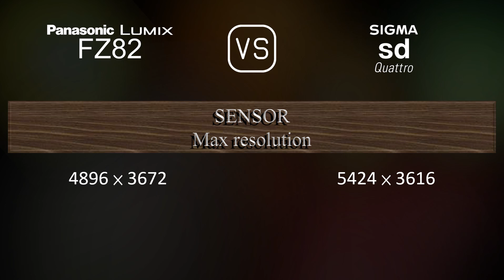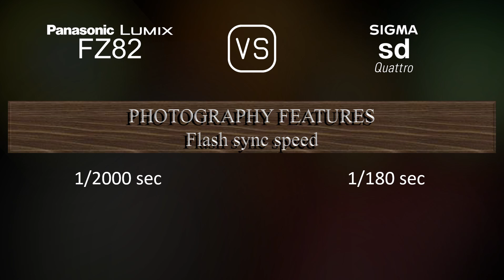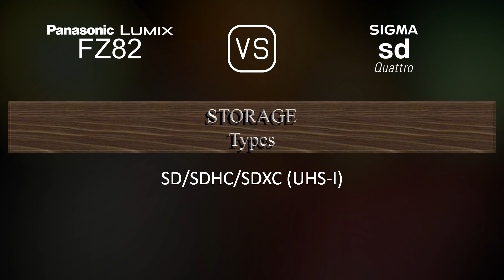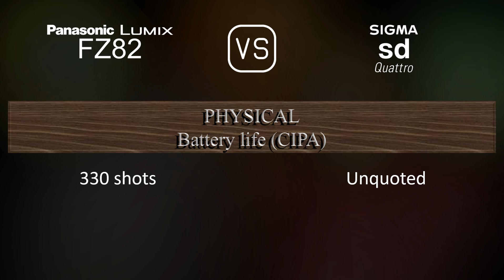Panasonic Lumix FZ82 vs. Sigma sd Quattro: A Comparison of Specifications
This video overviews the Panasonic Lumix FZ82 and the Sigma sd Quattro in a parallel comparison of specifications.

00:25 LAUNCH
00:33 BODY
00:40 SENSOR
01:01 IMAGE
01:16 OPTICS & FOCUS
01:58 SCREEN
02:16 VIEWFINDER
02:30 PHOTOGRAPHY FEATURES
03:24 VIDEOGRAPHY FEATURES
03:38 STORAGE
03:42 CONNECTIVITY
04:07 PHYSICAL
04:24 MISC